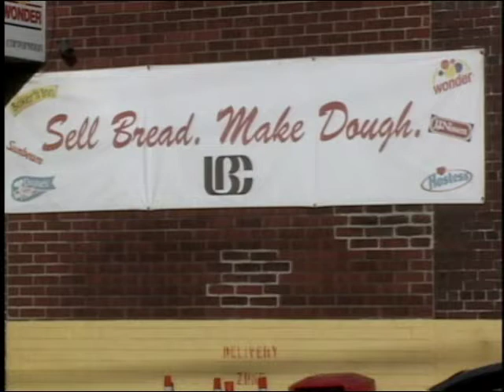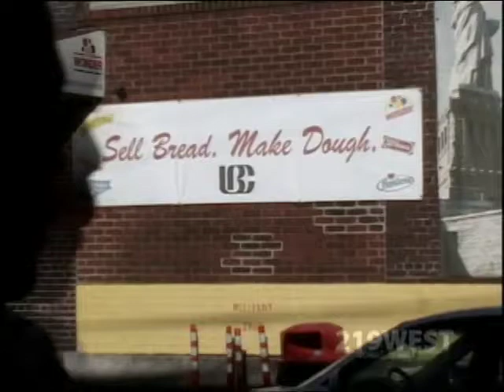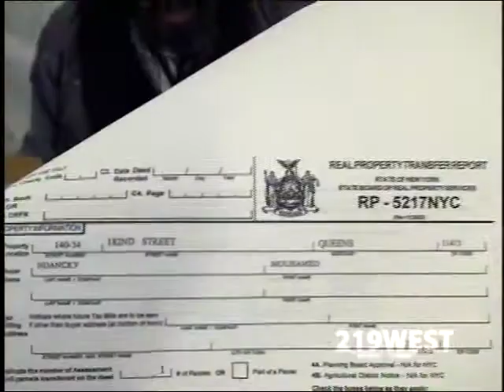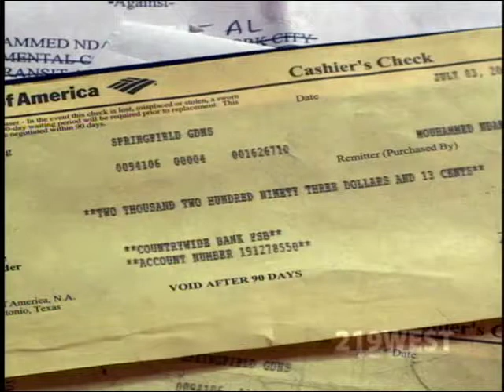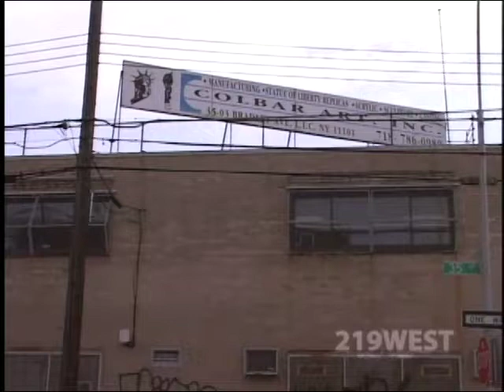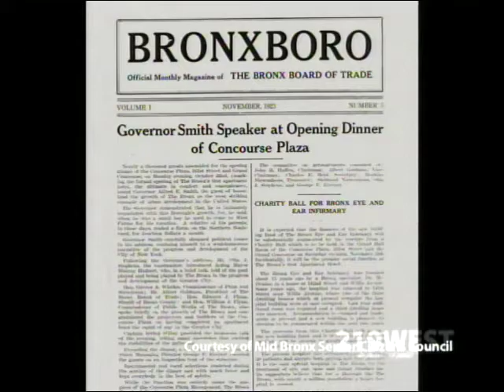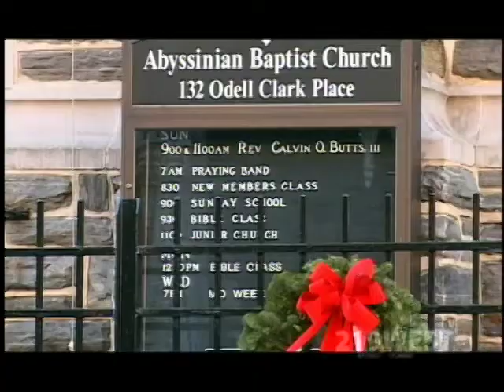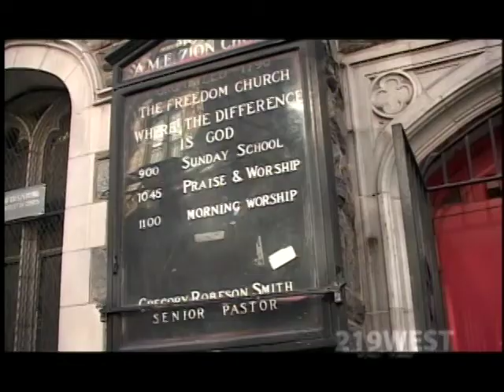The Last Loaf | 219West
On the edition of "219West", we look at the foreclosure crisis in Queens and the closure of the Wonder Bread plant in the same borough. We take a gospel tour of Harlem and report on plans for tourism in the Bronx. And we profile a Romanian immigrant whose work is one-hundred percent American.

Featured/Guests:

Freddy Wolf
Wonder Bread Baker

Gary Roberts
Wonder Bread Trailer Driver

Greg David
Director, Business Program, CUNY J-School

Lakshman Achuthan
Economic Cycle Research Institute

Jack Friedman
Queens Chamber of Commerce

Michael Drury
219West

Stanley Theodore
Home is in Foreclosure

Cerinelly Disla
Neighborhood Housing Services of Jamaica

Walter Smith-Randolph
219West

Ovidiu Colea
Colbar Art

Dana Rapoport
219West

Irma Algarin
Concourse Plaza Resident

Lloyd Ultan
Bronx Borough Historian

Ruben Diaz Jr.
Bronx Borough President

Cary Goodman
Executive Director, 161st Street BID

Amy Yensi
219West

James Crocker
Mid Bronx Senior Citizens Council

David Bica
Italian Tourist

Aurélie Hassapis
French Tourist

Enrico Dassisti
Italian Tourist

Alva French
219West

Dr. Gregory Robeson Smith
Pastor, Mother A.M.E. Zion Church

Marybeth Jones
Church Member, Mother A.M.E. Zion

Louis Enlane, Jr.

219West, once the home of the fabled New York Herald-Tribune, is now the address of the CUNY Graduate School of Journalism. From their home base on 40th Street, just off Times Square in the heart of New York City, our student reporters fan out to neighborhoods across the city, in all five boroughs, to provide in-depth coverage of stories frequently overlooked or ignored by mainstream media. 219West looks at the people and the issues that move and shake our city's communities -- stories that often fly under the radar --- and gives them air on CUNY-TV.